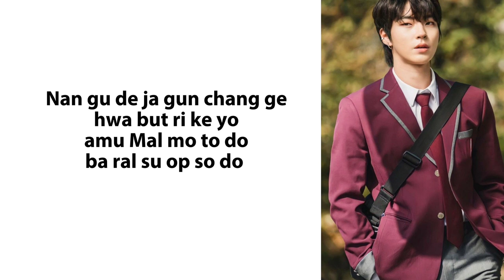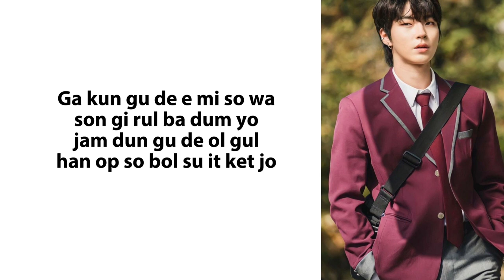Flower pot /Hwang in yeop (true beauty) easy lyrics